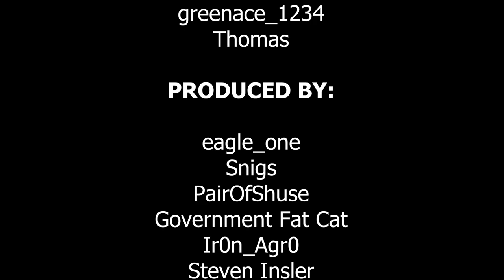Coffee Talk Episode 2: Hibiscus & Butterfly Review - A Great Second Cup